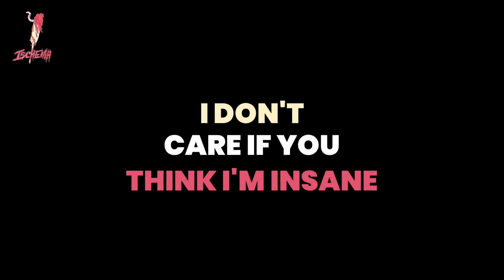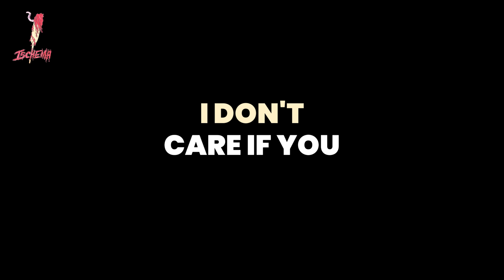Dagwood Dog - Ischema | Lyric Video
Band: Ischema
Song: Dagwood Dog

Vocals: Jake Turner
Drums: Ryan Kuchel
Bass Guitar: Kyle Gleed
Guitar: Karl Leggett
Guitar: Brett Leggett

Music mixed & mastered by Brett Leggett from Sweat Monster Studios.

Bass and Guitar 2 recorded by Dylan Leggett

Video by Brett Leggett from Empowered Marketing.